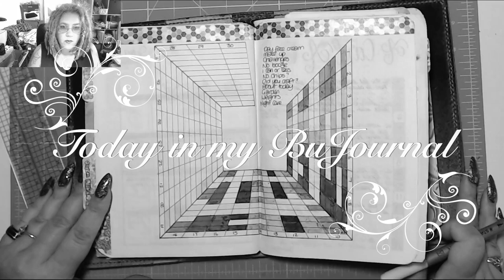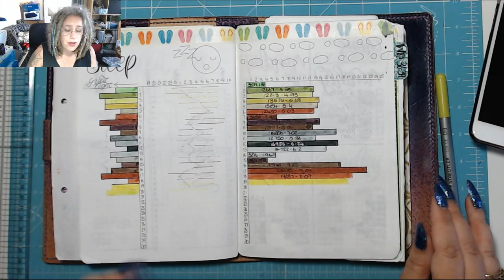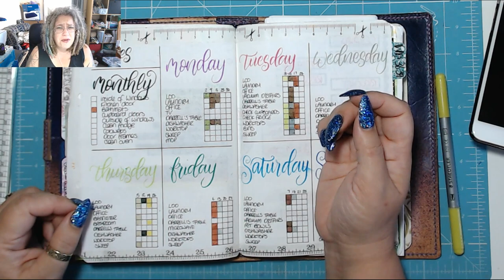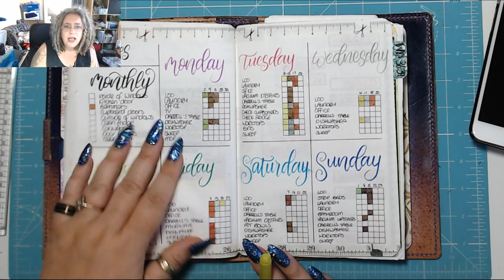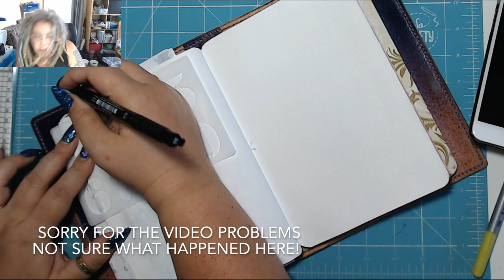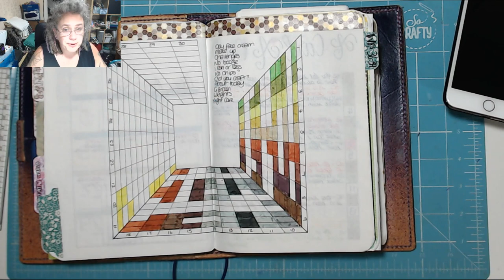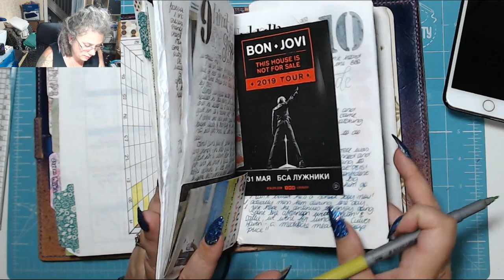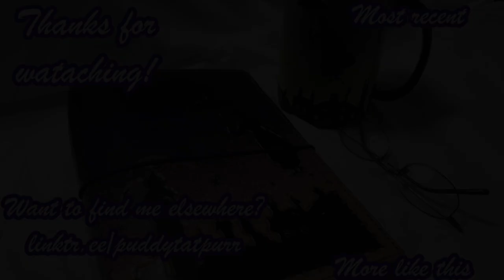SNIFF! Today in my BuJournal 20th September 2019